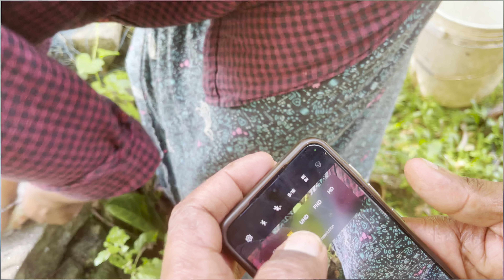Mushi Fish Fry/Mushi പിടിച്ചു വറുത്തപ്പോൾ/sunday vlog/Kerala Fish Fry